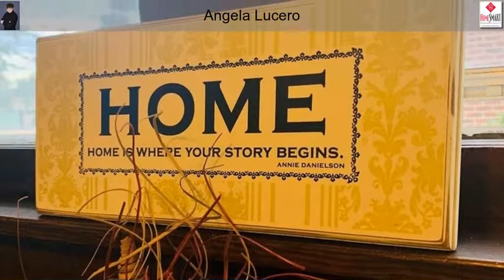327 Lake Ave Pueblo CO 81004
327 Lake Ave Pueblo CO 81004

Beautiful old charm with modern updates! This gorgeous remodeled 2 bedroom/ 1 bath home is sure to impress! Sprawling hardwood floors throughout. This house has so much character with the many built in cabinets and original trim, doors and hardware. The windows galore allow for tons of natural light. This home has a new furnace, new paint, updated kitchen and bathroom, new exterior paint and a new garage door. Check it out before it's gone!